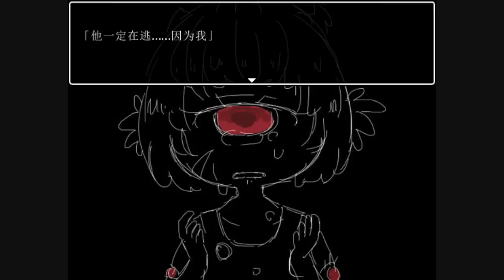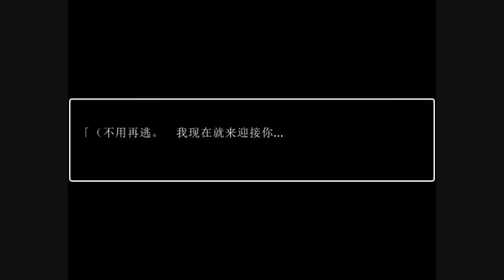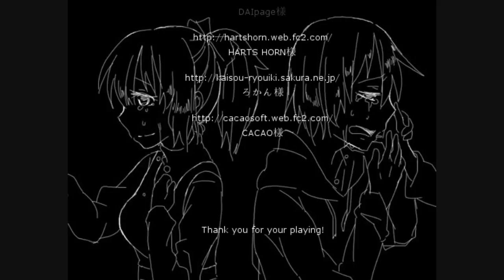『阿璩x遊戲實況』逃ニゲテ[P6]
本游戏含有流血场面，
　　为了令看动画的人不会感到不舒适，
　　请写下注意事项
走走走!!!又是要瘋狂的走位阿WWWW
這真的是有點難耶XDDDD
不過終於看到這美好的結局…
再怎樣也值得了！
錄製♚Bandicam✔
剪輯♛Windows Movie Maker